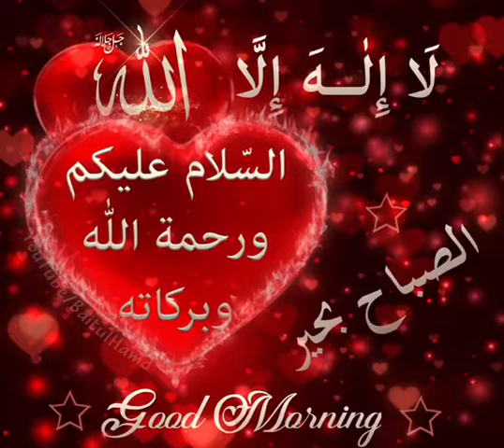Salam Video GIF | Subah Bakhair Good Morning